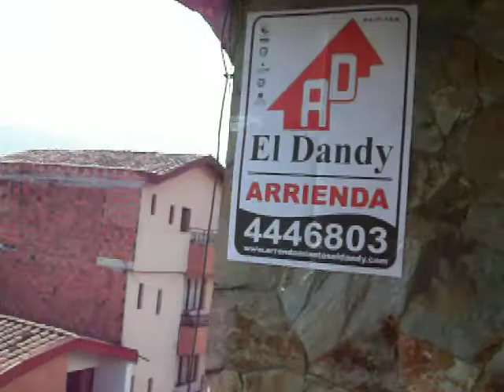ARTEX CL 52 52 29 AP 501